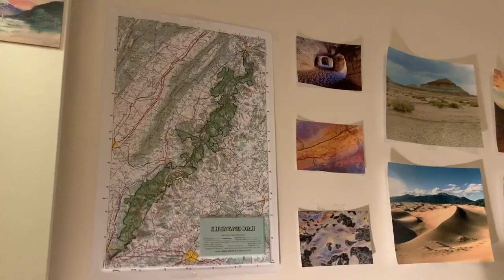Tour Silas' college room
Wonder what a Macalester College room looks like? What should you bring? How can you make it feel like home? Silas Benevento Zahner shares some tips in his room tour. Video by Sofia Vaz '25